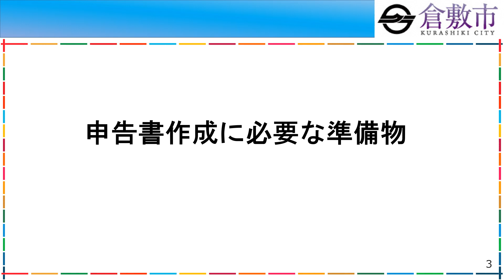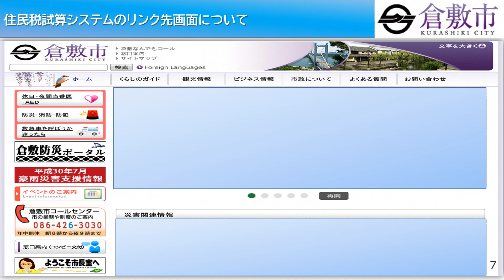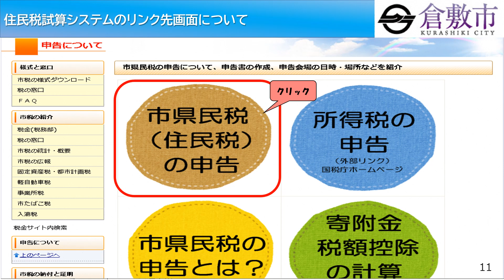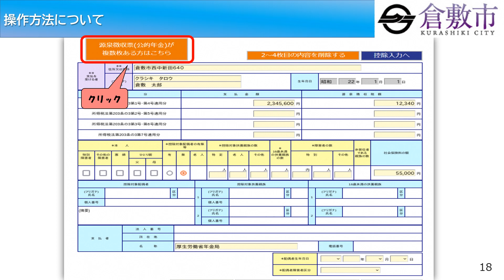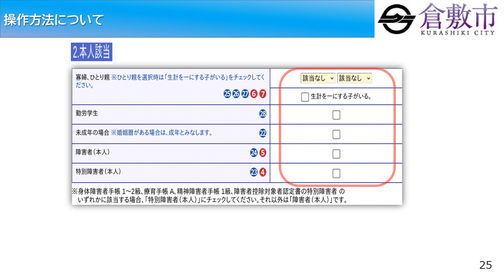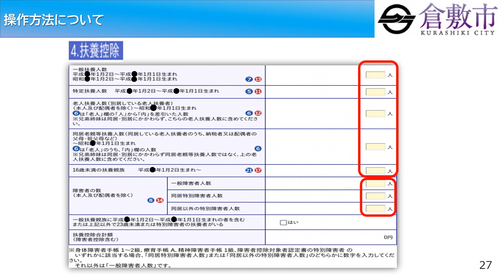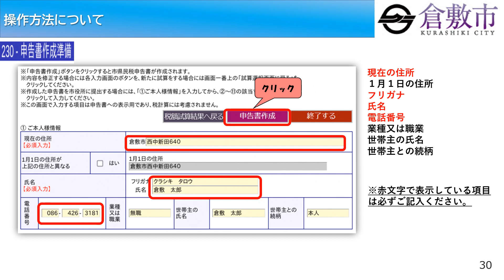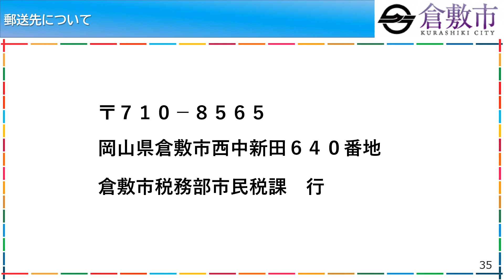市県民税申告書の電子作成方法（収入が公的年金のみの方用）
市県民税の申告書を電子で作成するための、操作方法について説明します。
昨年中の収入が公的年金のみの方を対象にした内容となります。

公的年金の源泉徴収票に記載のない控除を追加・変更したい場合等により、申告を行う方はご活用ください。